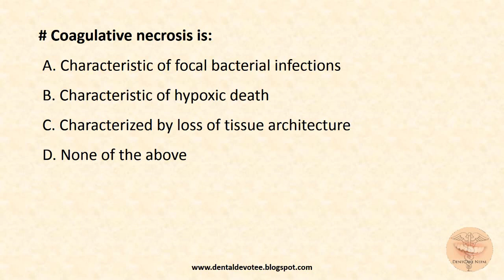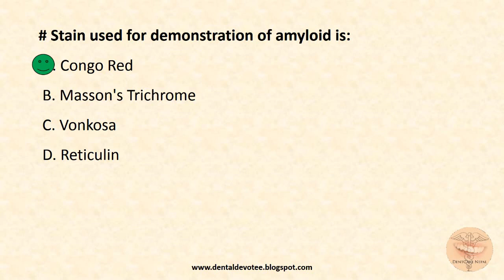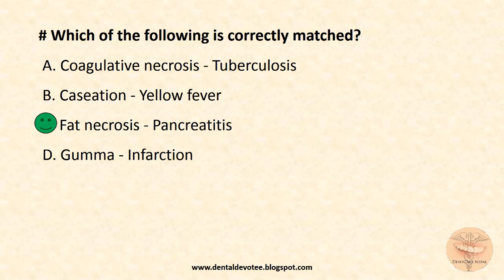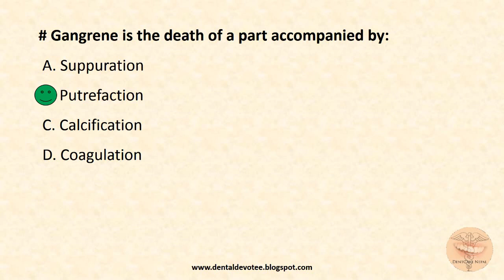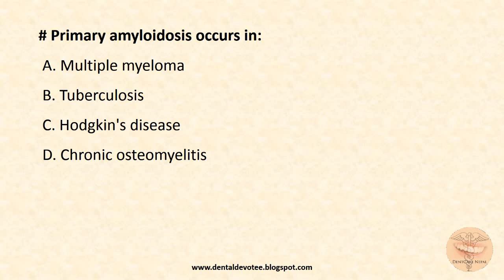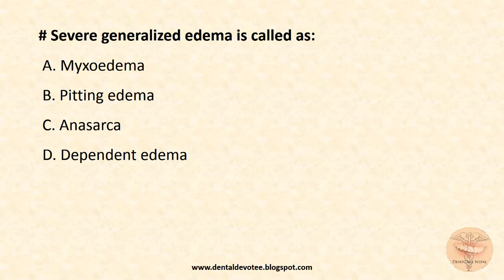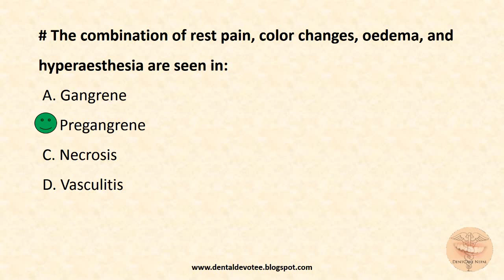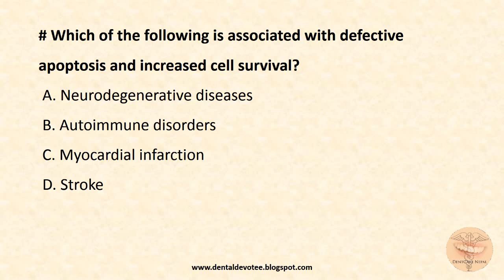MCQs in General Pathology - Cell in Health and Disease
General Pathology MCQs - Cell in Health and Disease

Practice these MCQs for MDS entrance preparation in AIIMS, COMEDK, AIPG, PGI, BHU, etc. Also useful for ADA, NBDE, NDEB and other dental board exams.